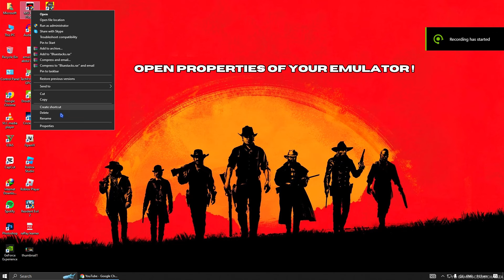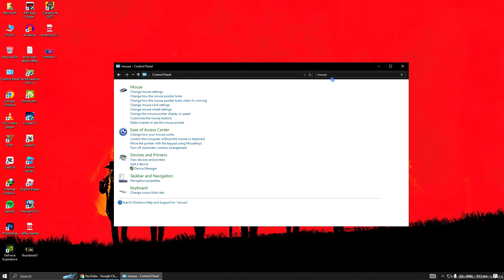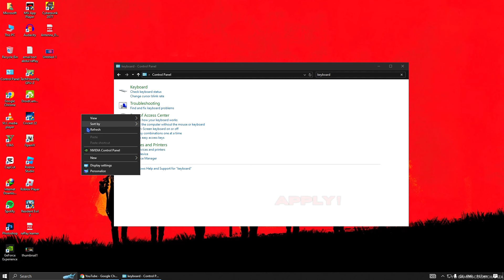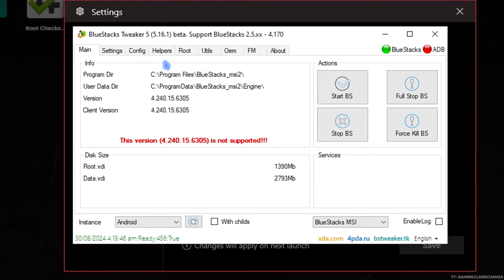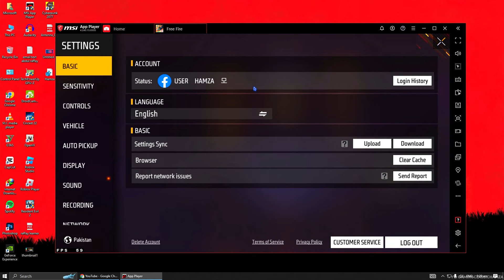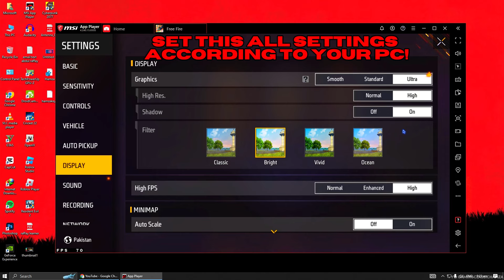THIS SETTING II GIVES YOU ✔ 95% II HEADSHOT RATE II BLUESTACKS II MSI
GCHamza Social Media Handles: •

📷 Instagram :   / _ humzaimran _

🖥️  Setup ➔

Graphics card: GeForce GTX 770
Mouse & Keyboard: DELL

BlueStacks 5 Lag Fix Settings.
100% headshots trick in Free Fire.
Msi 5 Best Headshot settings
msi 5 regedit free fire
bluestacks 5 regedit free fire
free fire regedit real wali
real regedit free fire 2024 bluestacks 5 msi 5